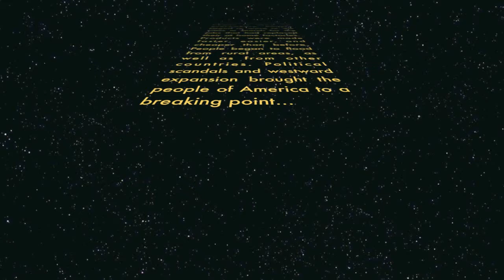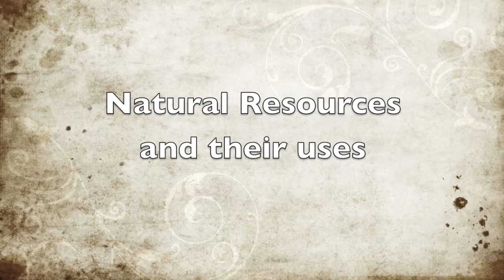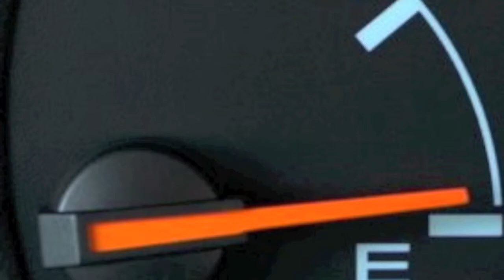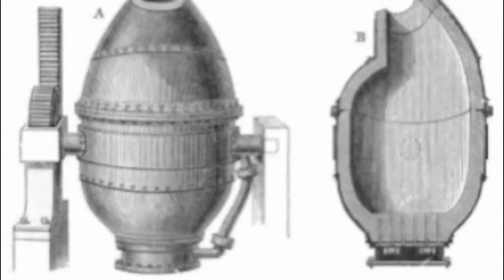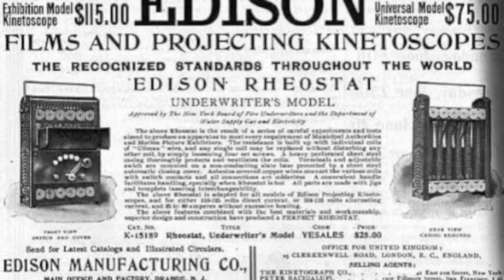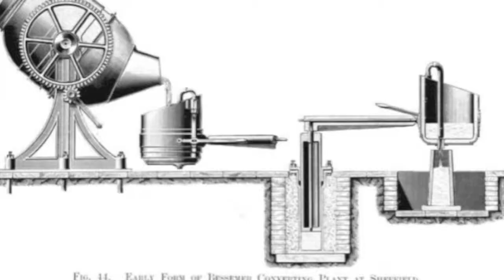Industrial Age in America-Technology